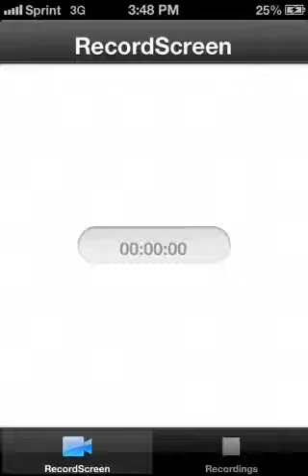Growtopia post your scammed story here :3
Come here: scammedstorys...
U can post by posting it on my blue mailbox but my tree is not done